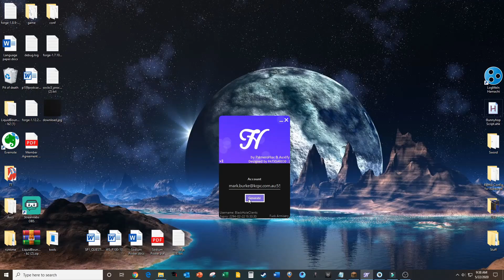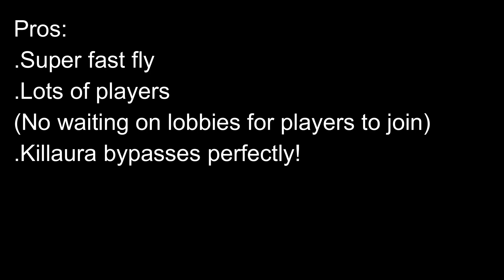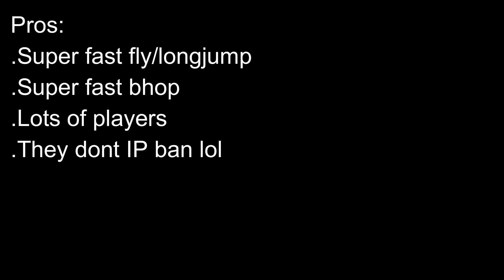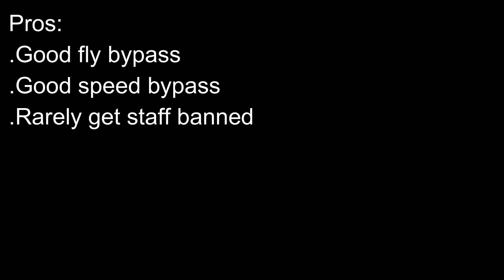Top 5 Best Servers to Hack on (2020)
▬▬▬▬▬ Hydrogen Alts ▬▬▬▬▬

▬▬▬▬▬ Servers ▬▬▬▬▬
#5 Minemora
IP - mc.minemora.net

#2 Cubecraft
IP - cubecraft.net

#1 Hypixel
IP - mc.hypixel.net

▬▬▬▬▬ BlackHoleClients ▬▬▬▬▬

Discord - Go to the website and then go to the discord tab

Texture pack - Blue Moon 32x

▬▬▬▬▬ Songs ▬▬▬▬▬